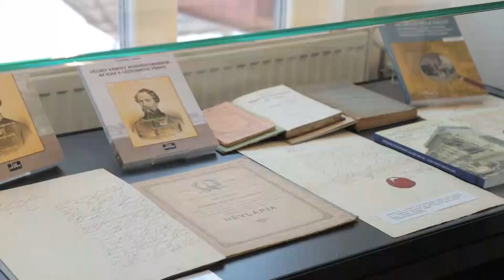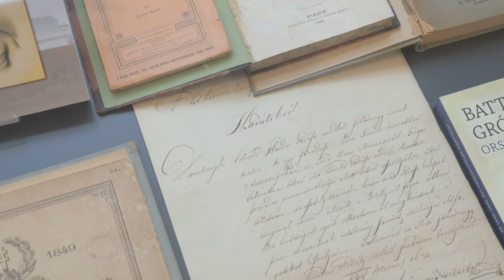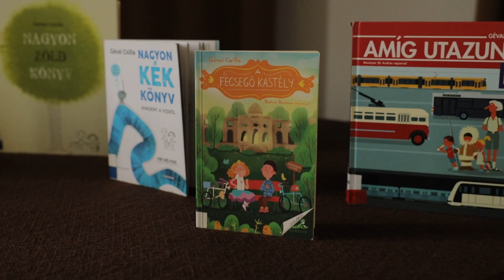HÍRADÓ - 2024. október 7. HÉTFŐ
- Október 6-án kiállításokkal, konferenciával és műsorral emlékezett Kiskőrös
- Idén is ünnepélyes keretek között köszöntötte az időseket a város
- Teremtés hete a KEVI Petőfi Sándor Általános Iskolájában
- Gévai Csilla gyerekeknek tartott előadást Kiskőrösön
- Nagy gólarányú győzelemmel indította a szezont a Kiskőrösi KSE csapata